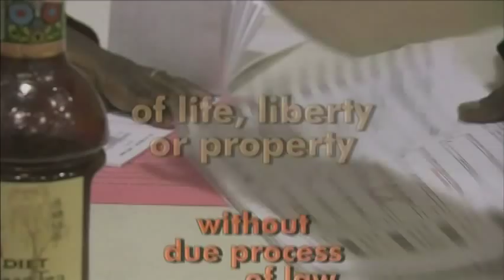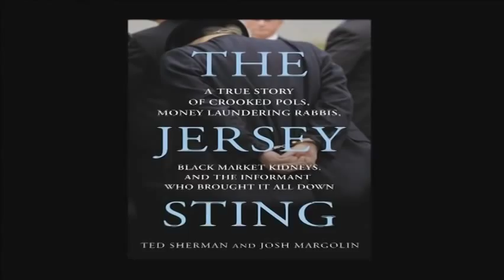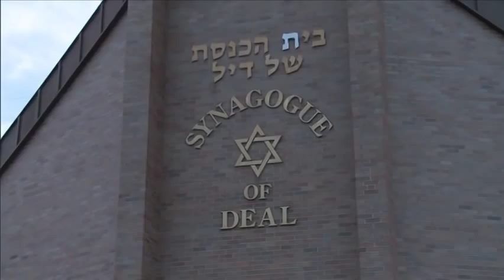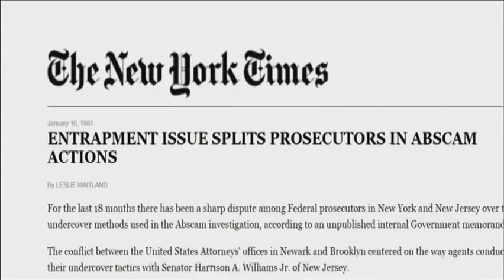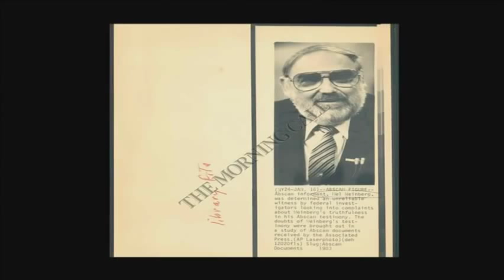Due Process - Jersey Sting (Aired 5/13/12)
It was the most spectacular political corruption bust in New Jersey history: the federal government's "Jersey Sting." Dozens of politicians, influence peddlers and money launderers arrested, dozens pleading guilty or convicted at trial. Among them: a rising political star like Hoboken's new mayor, Peter Cammarano, and longtime party stalwarts like Jersey City Deputy Mayor (and onetime burlesque queen) Leona Beldini. It made months of headlines, and may have helped sway a gubernatorial campaign.
   But through it all, questions and controversy raised by the character and credibility of the sting man, Solomon Dwek, a ponzi-running grifter, convicted of bank fraud.
   On this edition of "Due Process," a closer look at the Jersey Sting with defense attorneys, prosecutors and two reporters who, literally, wrote the book. In Sandra King's field piece: Defense Lawyer Alan Zegas, former prosecutor Jay Fahy and Josh Margolin, co-author of the book, "The Jersey Sting."
In the studio with Sandy and co-host Raymond Brown: Joseph Hayden, who represented Cammarano; Bergen County Prosecutor John Molinelli, and the "Jersey Sting's" other author, Ted Sherman.